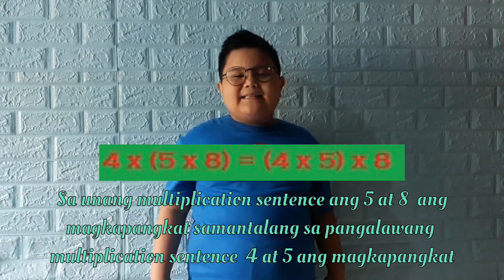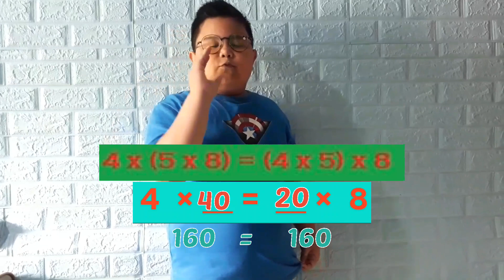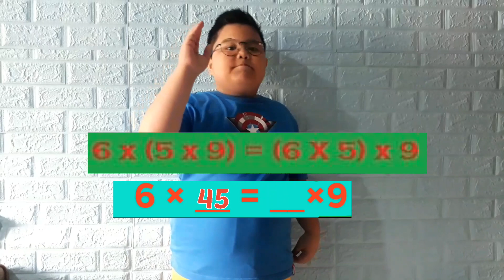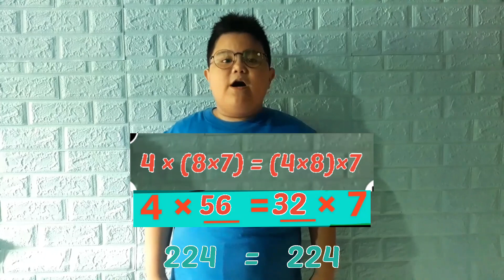Halimbawa ng Katangian ng Pagpaparami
PROPERTIES OF MULTIPLICATION